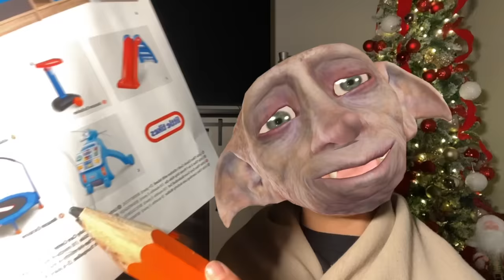ASMR~ Dobby does your makeup ✨(personal attention cuz you stinky & ugly)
This incredible Dobby Head filter is from Snapchat created by: Willi Whey